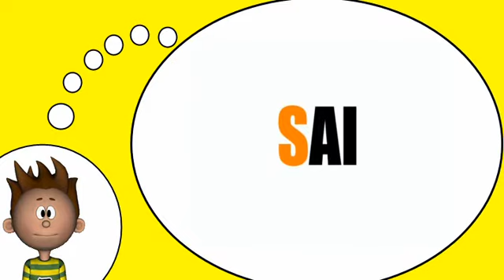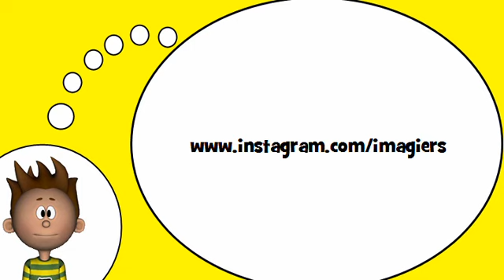Me encanta el francés = Las sílabas con # S